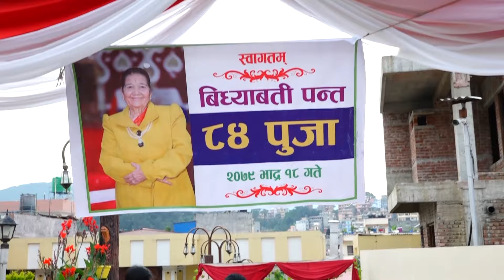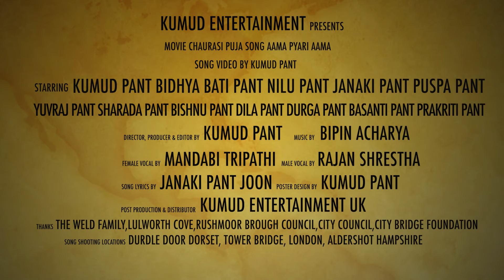Aama Pyrai Aama HD Chaurasi Puja Movie Song Kumud Pant Bidhyabati Pant Janaki Pant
Song Title - Aama Pyari Aama Movie - Chaurasi Puja Director Producer Editor - Kumud Pant Post Production - Kumud Entertainment UK Poster Design - Kumud Pant Music - Bipin Acharya Vocal - Mandabi Tripati Lyrics - Janaki Pant Joon Cast Kumud Pant Bidhya Bati Pant Nilu Pant Janaki Pant Puspa Pant Yuvraj Pant Sharada Pant Bishnu Pant Dila Pant Durga Pant Basanti Pant Prakriti Pant